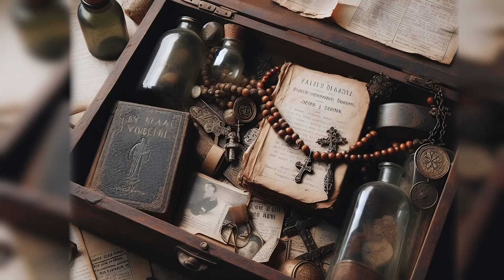She Was Possessed By The DEVIL - Real Exorcism Horror Stories (Part 1)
A shocking real-life exorcism story based on events that took place in Iowa in the early 1900s.

Do you have a story or creepy find to share with us? Reach out and let us know if you’d like your story considered for a future video.

Soundfx credits:
YouTube & Soniss Library

Image credits:
Father Riesinger
Time magazine, Volume 27 Issue 7, February 17, 1936. Public Domain

Anna Ecklund
findagrave/Public Domain

All other images by Sleepless Night Tales